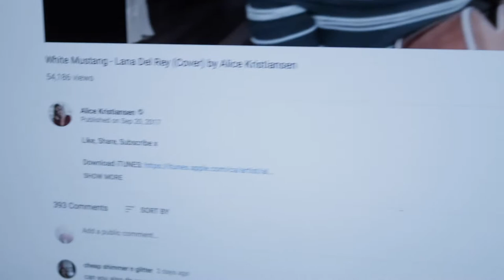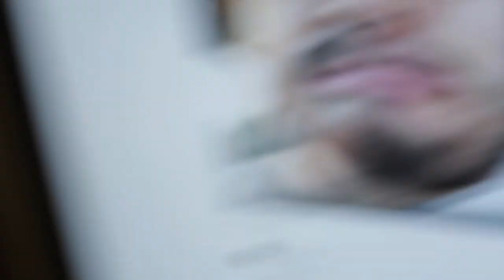The Sisters That Love Each Other